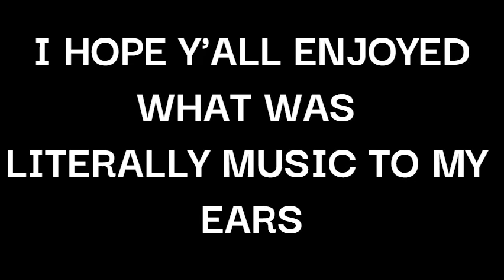Taylor Swift laughing on her songs